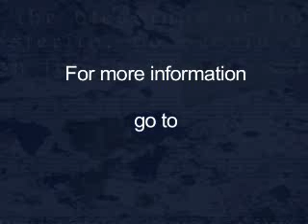JTMP - Get Out and Vote! PSA2 - 60 Secs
- A PSA that uses bands and musicians to urge people to get out and vote. Feel free to embed this on your site to encourage young people to get out, register, and VOTE! See JTMP.ORG!